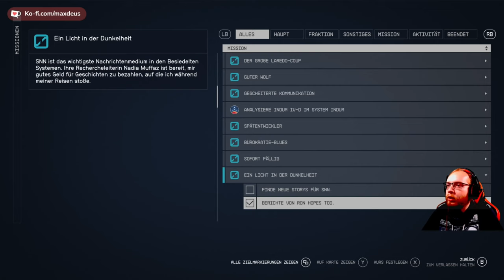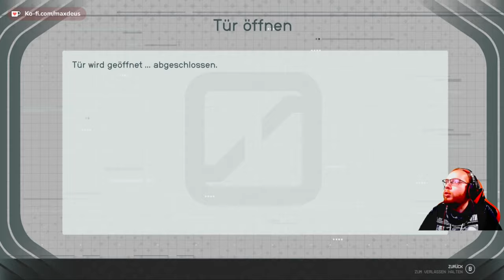Starfield 🚀 052: Unser Penthouse in der UC | Blind Lets Play